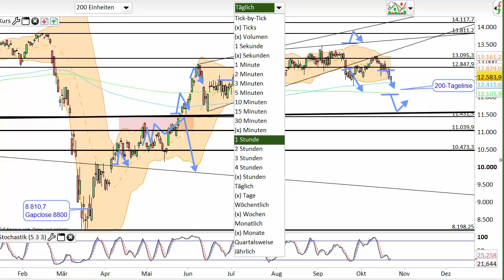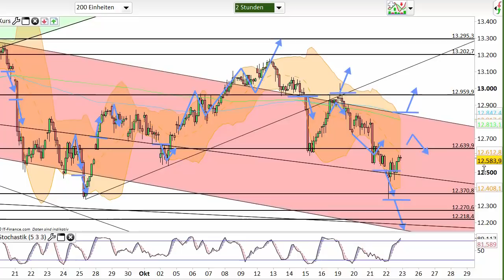Dax Analyse 23.10.2020